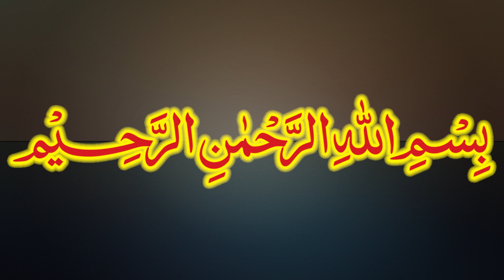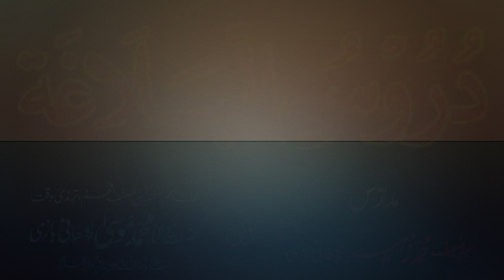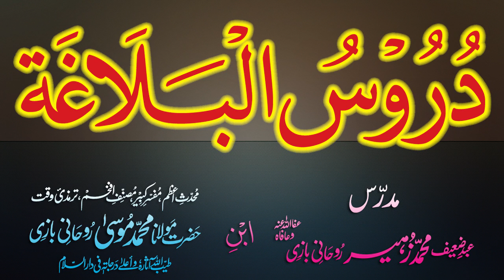Duroos-ul-Balagha Dars - 33 - page - 039 - by Maulana Muhammad Zuhair Albazi - 17/11/2012